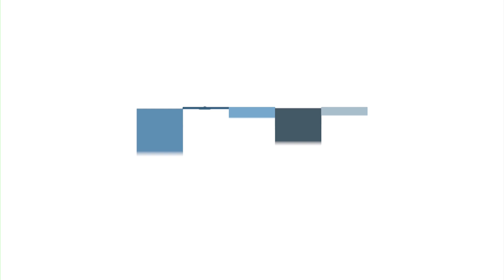মৌলভীবাজারে বৃষ্টি উপেক্ষা করে হাজারো মানুষের বিক্ষোভ | Moulvi Bazar | Dhaka Post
মৌলভীবাজারে প্রচণ্ড বৃষ্টি উপেক্ষা করে হাজারো মানুষকে সঙ্গে নিয়ে বিক্ষোভ মিছিল কর্মসূচি পালন করেছে উলামা পরিষদ।